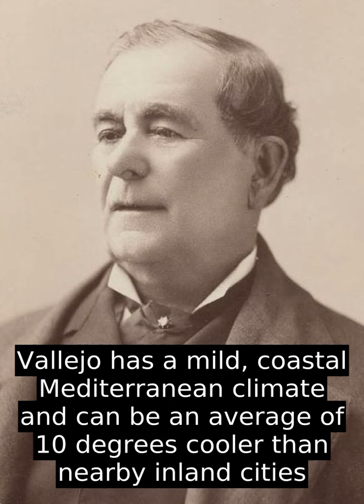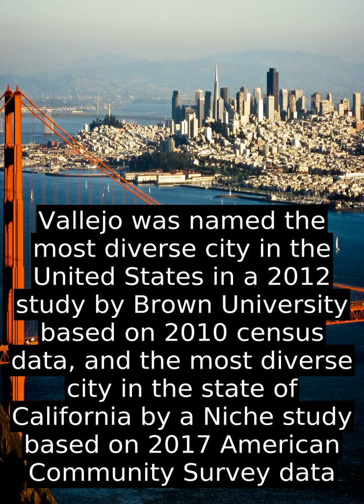Vallejo - Know It Well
Vallejo (/v ə ˈ l eɪ  (h  )oʊ  /   və-LAY -(h)oh; Spanish: [baˈʎexo] ) is a waterfront city in Solano County, California, located in the North Bay subregion of the San Francisco Bay Area